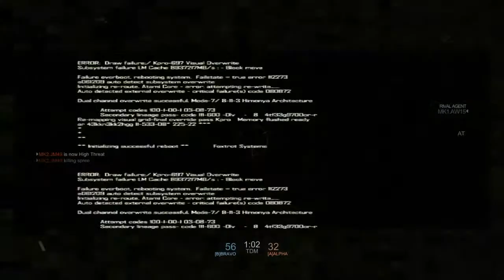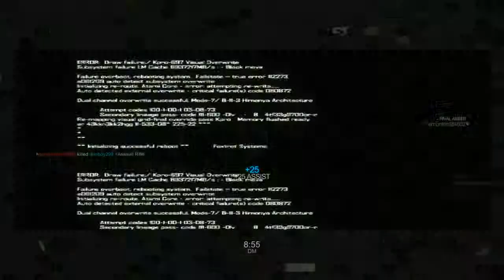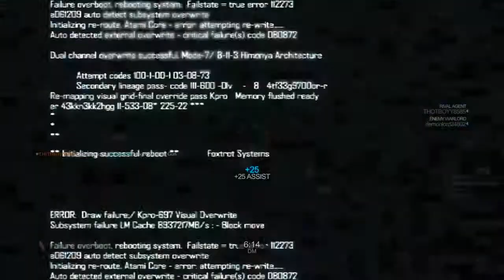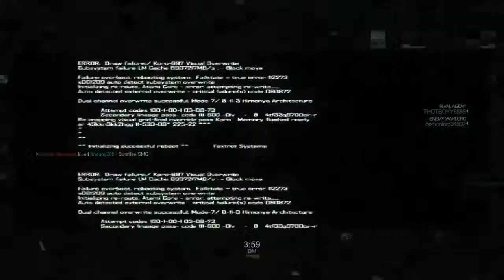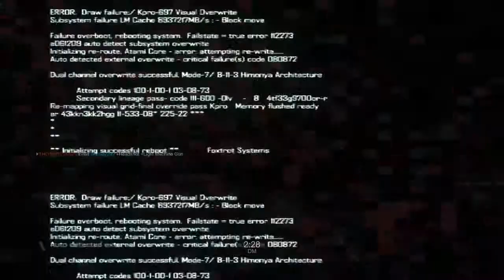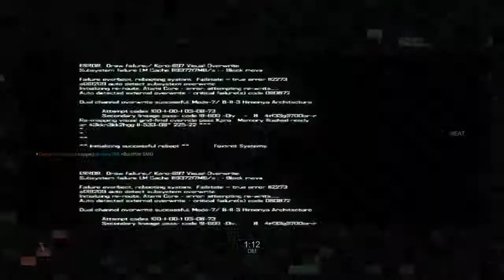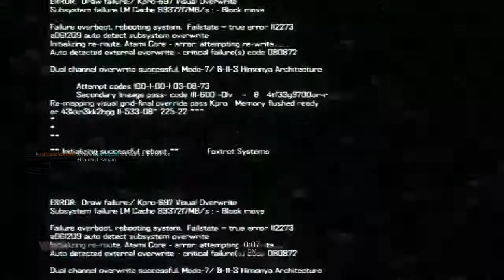Blacklight: Retribution_20150807143227